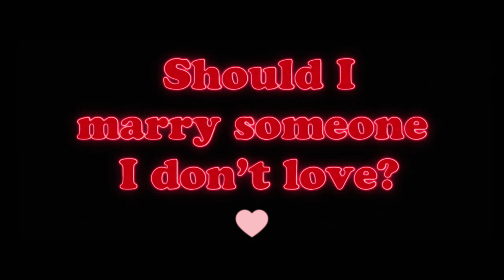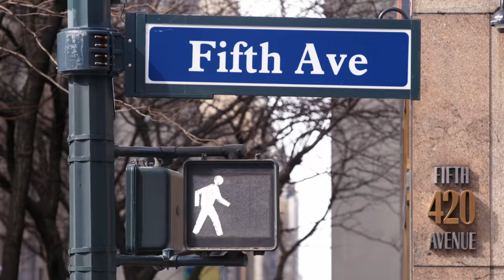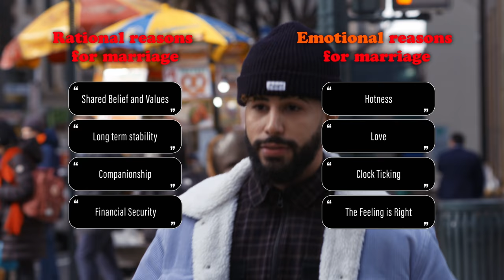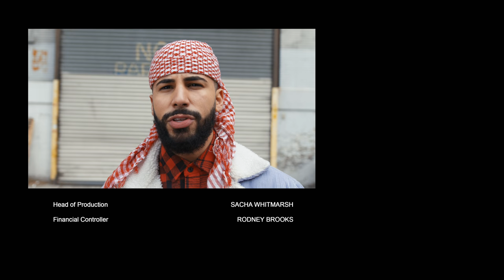Should I Marry Someone I Don't Love? | The School of Adam Saleh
To put it differently, is acting on impulse, blinded by love, really the cleverest way of choosing the person we will be with forever? Adam Saleh, best known for his hip-hop music videos and online pranks, is a member of the dating app generation. But, as a native New Yorker of Yemeni heritage, everyone else in his family has had an arranged marriage. Now, aged 25, Adam finds out if it’s time to wave goodbye to the lure of physical attraction and short-term excitement, and open the door to logic by having an arranged marriage himself.

Enjoying our Youtube videos? Get full access to all our audio content, videos, and thousands of thought-provoking articles, conversation cards and more with The School of Life Subscription

Be more mindful, present and inspired. Get the best of The School of Life delivered straight to your inbox